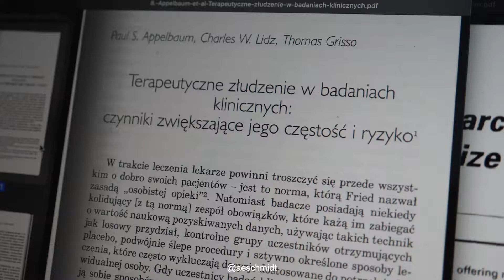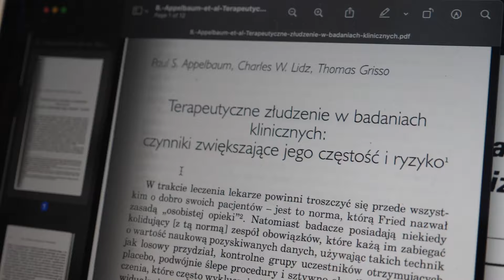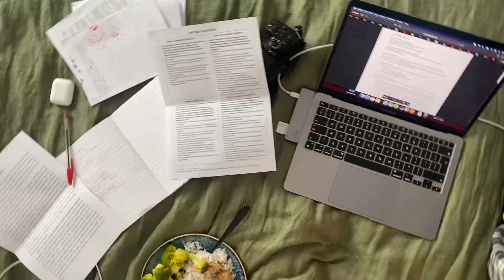produktywny tydzień | weekly 16/40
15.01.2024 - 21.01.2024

0:00 intro
0:20 poniedziałek
1:32 wtorek
2:02 środa
2:49 czwartek
3:10 piątek
8:01 sobota
9:07 niedziela